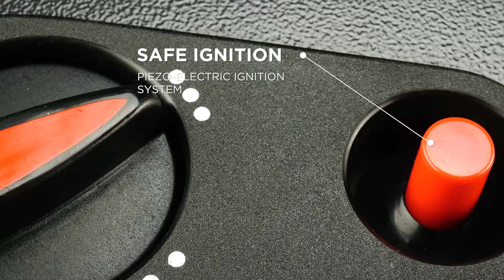Russell Hobbs Gas Heater RHG02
Most economical way of keeping warm compared to using electricity
Two safety cut out devices
Radiant convecting ceramic plates
Piezo-electric safe ignition
Odourless and flameless, burning at low temperatures
Ergonomic handles for easy mobility
Easy to reach and use top controls
Uses 9Kg gas cylinder
3 heat settings
Easy glide castors
Decorative new design
Instant warmth
For domestic use only